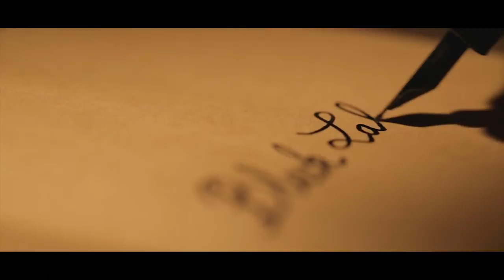[J - 1] ÉVÈNEMENT LANSON BLACK LABEL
DÉCOUVREZ LA PHILOSOPHIE DU CHAMPAGNE LANSON BLACK LABEL : Le style originel du champagne depuis 1760. À suivre...